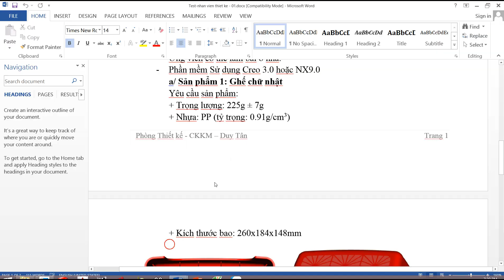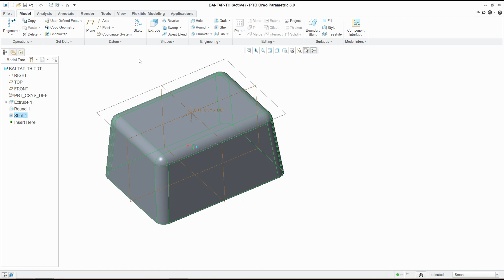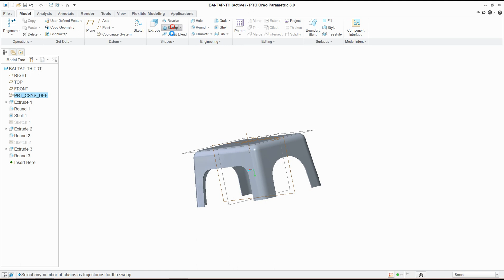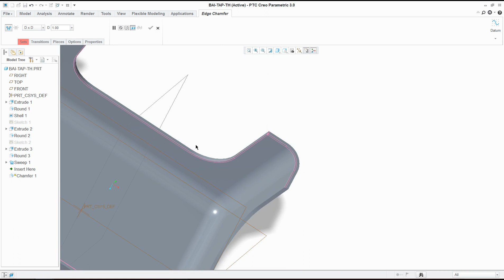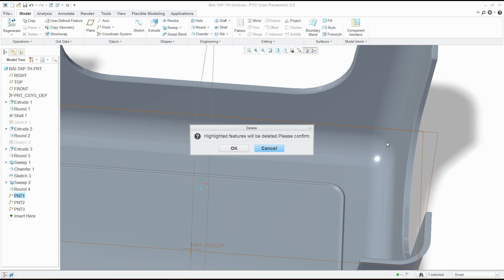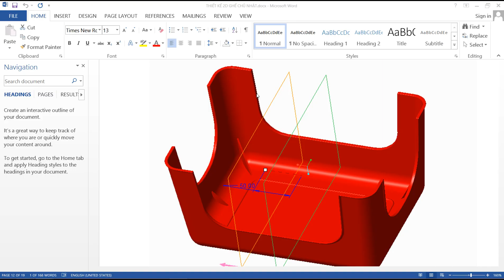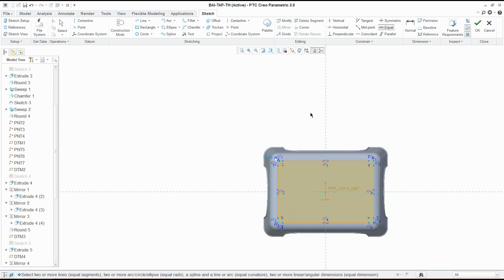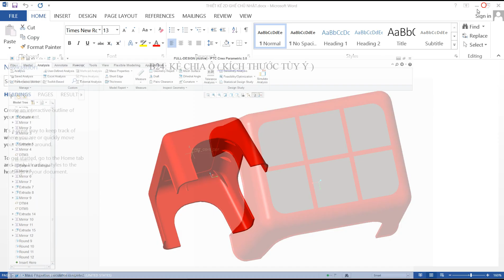Bài 5 - DVD Thiết kế Creo 3.0 dành cho sinh viên bắt đầu làm quen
Video hướng dẫn các bạn sinh viên bước đầu làm quen với giao diện thiết kế của PTC Creo 3.0